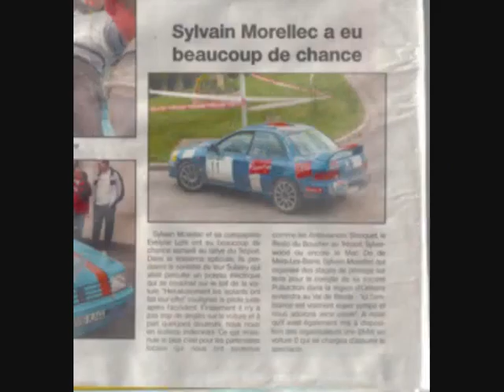SYLVAIN MORELLEC TEAM ADRENALINE SUBARU B